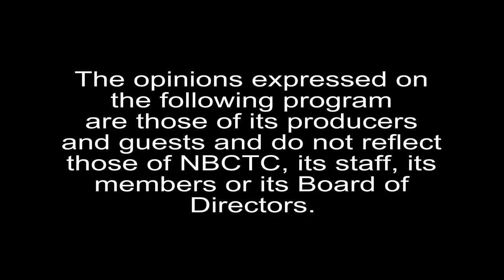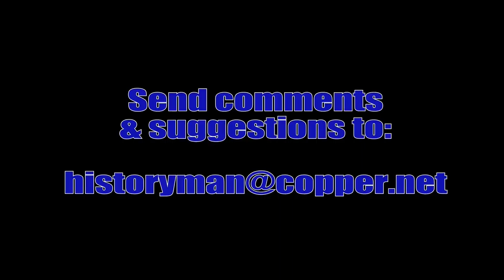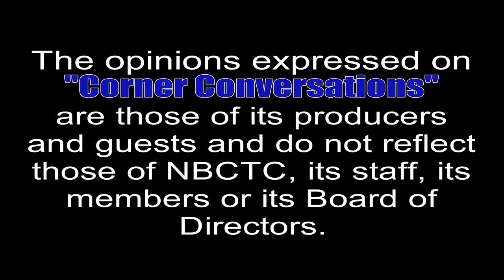Feb 27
Corner Conversations 2/27/20